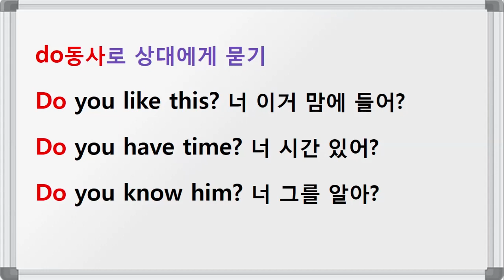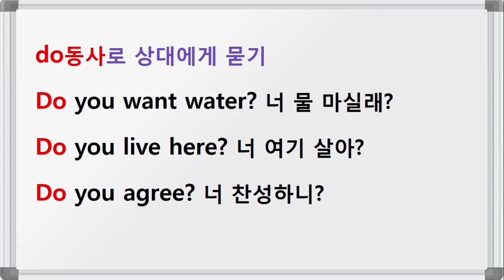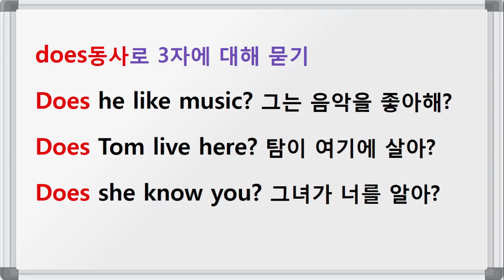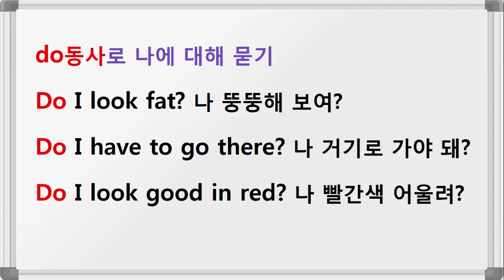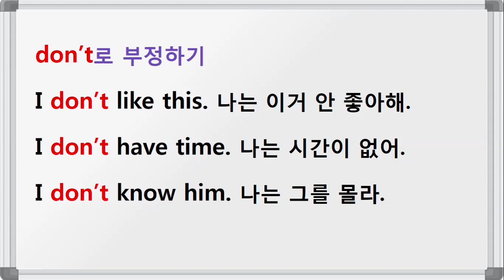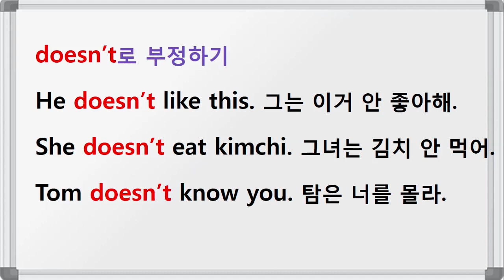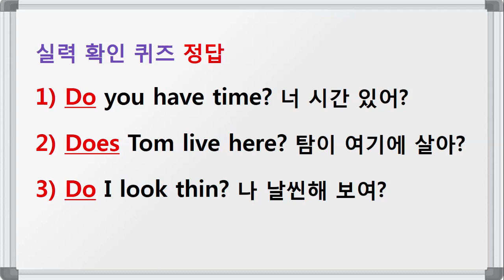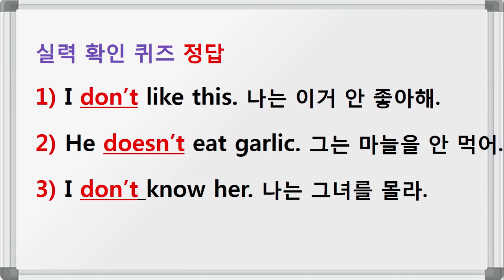무조건 쉬운 영문법 (3강) / 퀴즈도 꼭 풀어보세요